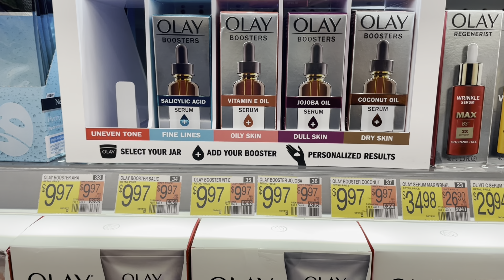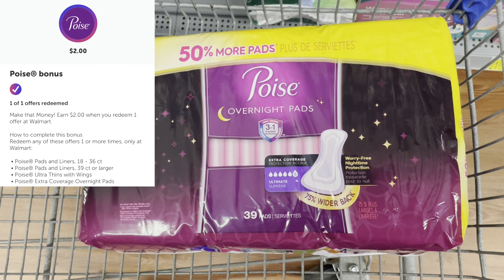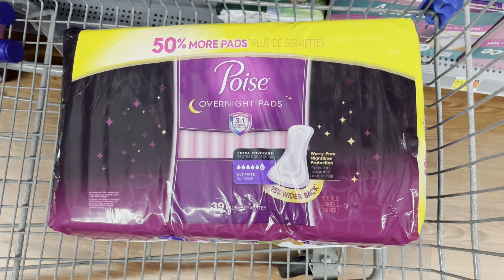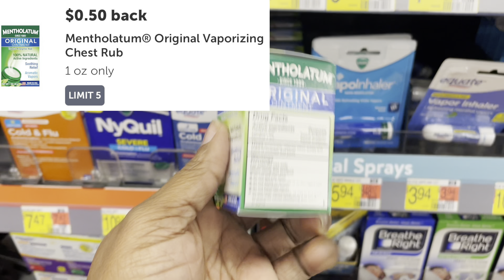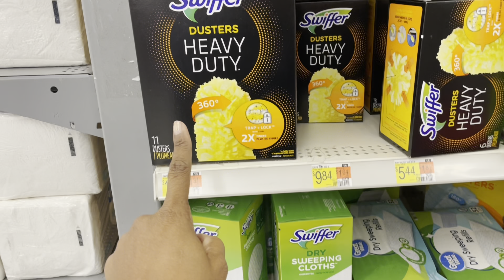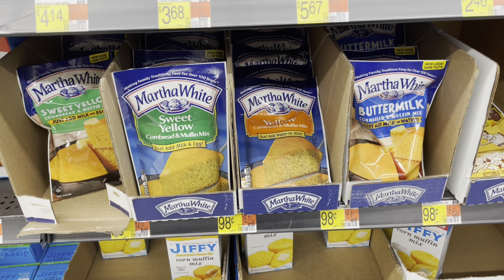Ibotta Haul 12.19.22| ibotta Deals| 2 FREEBIES| FREE & Moneymaker Toothpaste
This vlog I'll showcase some clearance finds at Walmart & Ibotta deals you can do this week starting 12.19.22. Got FREEBIES & some rebate clearance finds! Plenty of deals and some are moneymaker deals!

Where I get my Inserts: dmvfairy on Instagram